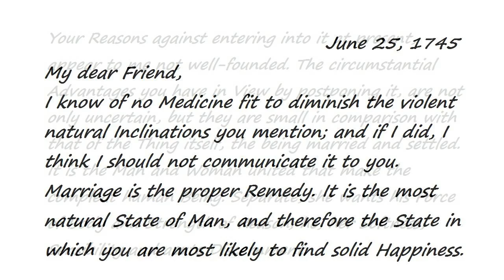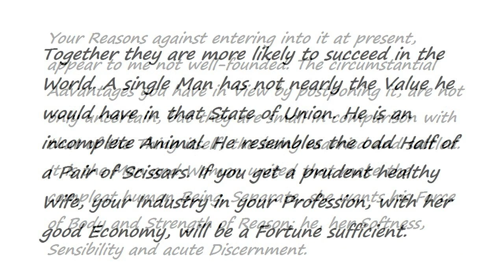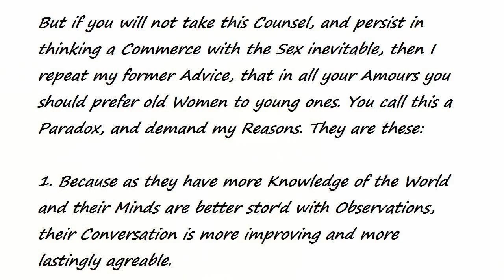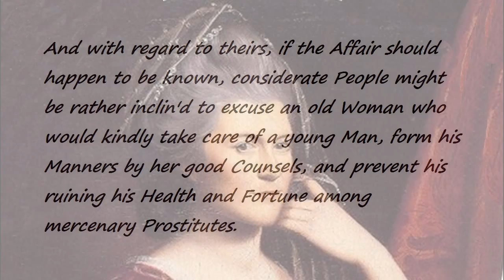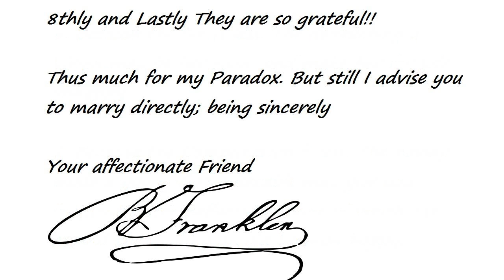Advice to a Young Man on the Choice of a Mistress by Benjamin Franklin (read by Tom O'Bedlam)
Benjamin Franklin was  one of the Founding Fathers of the United States.  He is sometimes called The First American.  He invented many useful things, for example, bifocal spectacles and the lightning rod. He was an intellectual giant and a great humanitarian.

This advice isn't politically correct these days - but I can't find anything wrong with it.   He seems to echo of Alfred Adler's monumental essay "Marriage as a Task" - of course the echo can't anticipate the thunder, so a better way of putting it is Great Minds Think Alike.

Let me contribute another reason::

9.  A  young woman wants romance, an older woman wants gratification.  A young man who only courts inexperienced girls is unlikely to know how to please a woman.  He knows the theory but not the practice:  he's read the manual,  of course, insert knob A in hole B, etc., but no manual can teach you how to ride a bicycle. He is impatient, his desire is an emergency, he spends too soon and then loses interest. Porn has misled him into thinking sex is a strenuous sport, like tae-kwon-do.

Time is of the essence:  a woman's passion inflates slowly like a balloon in her belly. And when she is fully inflated then she needs a reliable prick.  The hair-triggered boy who shoots at first sight of the quarry is no use to her.  An older woman will coach a young man how to first  rouse and then to satisfy her. She's won't waste the opportunity for want of a few instructions. .

It seems to the inexperienced male that there are very few mature women willing to have sex. The world is, in fact, full of women who would be delighted to have sex with any discreet, respectable man. Chance would be a fine thing, is what they're all thinking. Given the right circumstances, they'd do it at the drop of a hat. What stops them is the near impossibility of finding that safe opportunity, free from fear of disclosure and disgrace. Also they are ashamed of their bodily imperfections - they think if they first lose a little weight, perhaps then they might.

There's a device in theatrical farces in which a young man tiptoes to his mistress' bed in the dead of the night  and finds a surprisingly passionate and competent welcome.  Then he discovers he's with the wrong lady - her mother, maybe.  Many affairs get under way by accident:  a misunderstanding occurs and, to the man's surprise, he finds the lady is not only willing but eager.

So, if you're still reading, young man, it would be wrong to lead you this far up the garden path without telling you how to find the rose-bed and avoid falling into the compost heap.   Find  a suitable candidate as the object of your fleshly lust.   Perhaps she works in your office or in the local bookstore, or perhaps she lives conveniently close, up the lane..   A polite chat will reveal whether there's already a man in her life.   Don't  compete with another man: it's unfair to him,  undignified and possibly dangerous.

When you make your approach it's best to be cautious.  A direct request can work, but she might be affronted by it and tell all her friends - which might yield a windfall of dividends from unexpected sources, but you can't count on that..  Proceed in stages of intimacy.  You can ask for her "advice".  Where's the harm in a little intimate chat and a cup of tea?  And, as the Frenchman said, to talk about love is to make love.

 If, at any time, you think you're in with a chance, then be brave.  Many have failed because they let the moment pass.   You must try to close the sale as soon as you see any sign of consideration.. Many a novice has talked his way out of a deal by giving the mark too much time to think of the consequences.

You can test her willingness by taking  courteous little liberties with her person..  Something subtle, no clumsy ass-grabbing that might get you into trouble.  Touch her hand maybe to emphasise a point.  And keep on talking.   Stroke between her knuckles in an absent-minded sort of way, itt might make her feel she would enjoy similar attention elsewhere. . And keep on talking.

The transition from acquaintance to lover is the hurdle you have to leap. Frontal assault is risky,  a kiss may be too obvious  - in the RAF we used to call it "an application at headquarters for a job at base". Convince her of your discretion and your admiration.   Make it easy for her to acquiesce. .She will be more comfortable if you give her a little time to prepare herself.  Say, with all the aplomb you can muster,  "Why don't you go  and slip into bed now:  I'll be with you in ten minutes."

Portraits of 18th Century American Women are by Henry Benbridge (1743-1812)